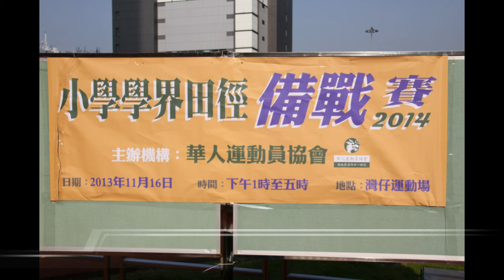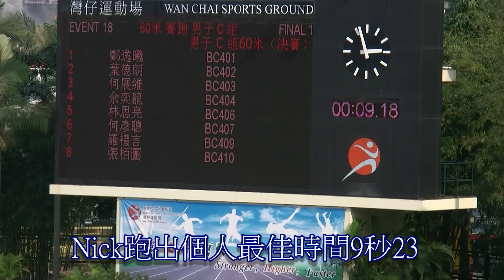PLKCTSL陳守仁小學NickYip2013-11-16小學學界田徑備戰賽2014(灣仔運動場)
Nick參加小學學界田徑備戰賽2014跳遠,60m及100m,其中60m及100m做出個人最佳時間9秒23及14秒75奪男子C组冠軍,而跳遠也奪得冠軍,今次比賽一共奪得3面冠軍獎牌.